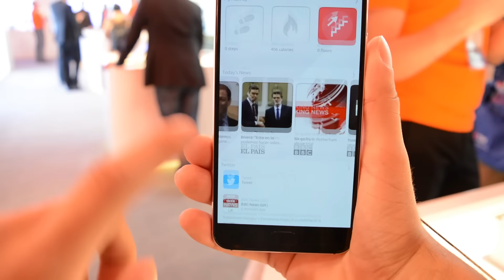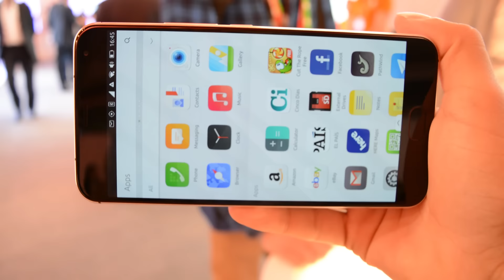MWC 2016: Meizu Pro 5 Ubuntu | Tudocelular.com